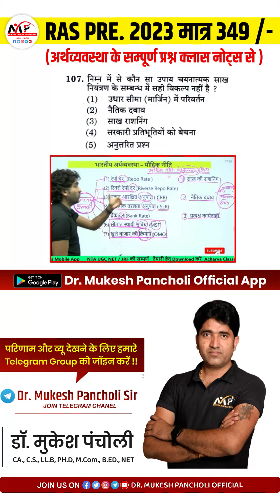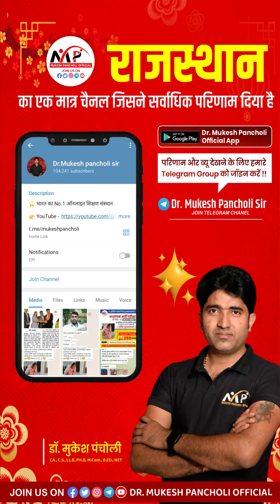जो कार्य लाखों रुपए लेकर कर पाए वह कार्य मात्र rs349 में कर दिया || RAS Pre Exam 2023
Document from Dr.mukesh Pancholi